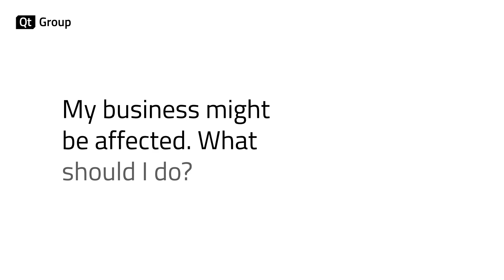The EU Cyber Resilience Act - Are You Prepared?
The EU Cyber Resilience Act (CRA) is set to reshape the way products with digital elements are designed, developed, and maintained. In this interview with Maurice Kalinowski, Product Director, Technical Product Management at Qt Group, we explore the far-reaching implications of the CRA, from its 2027 full implementation to the early regulatory pieces already taking effect in 2026.

💡 Key Topics Covered:

- Mitigating the costs of cybersecurity vulnerabilities
- The importance of early self-assessment and compliance
- How experiences from already regulated industries support CRA compliance
- Opportunities for innovation in cybersecurity lifecycle management

📅 Timeline Highlights:

2026: Initial CRA regulations begin
2027: Full CRA enforcement